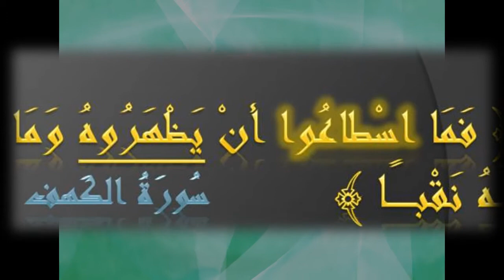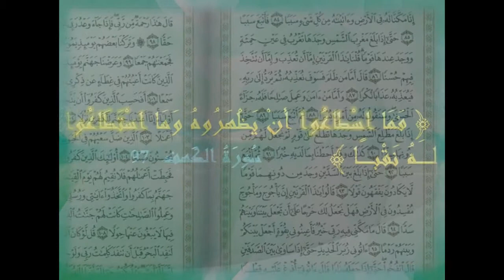معالم بيانية في آيات قرآنية - صالح المغامسي - 2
معالم بيانية في آيات قرآنية - صالح المغامسي

درس قيّم للشيخ صالح بن عواد المغامسي، يفصّل و يبيّن معانٍ خفِيّةً لآيات قرآنية مختارة:
ما شاء الله، نفعني و إيّاكم بها الله الواحد الأجلّ